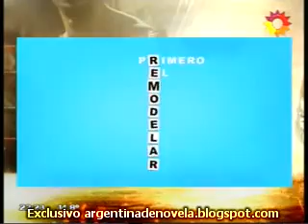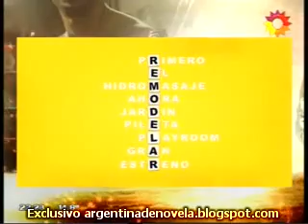Sos Mi Hombre cap.7-3